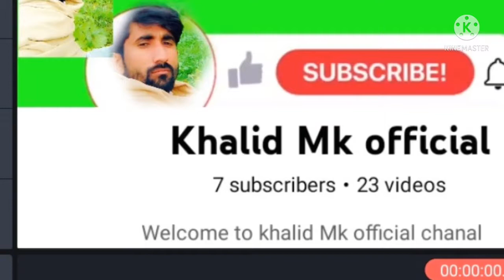jhumar fida hussain and hafeez